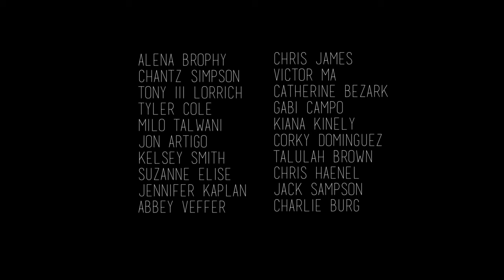Instance - Experimental Short Film by Quinn G. Martin